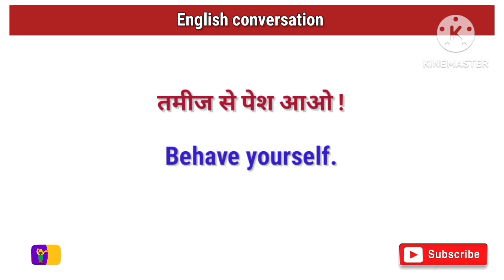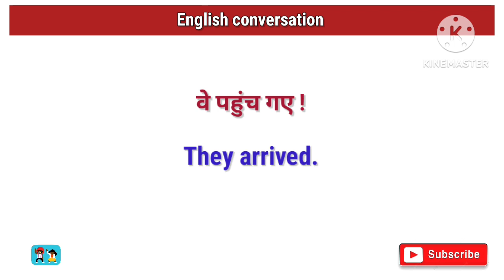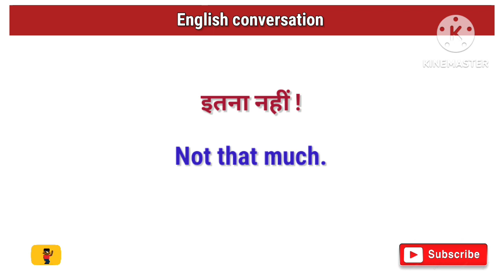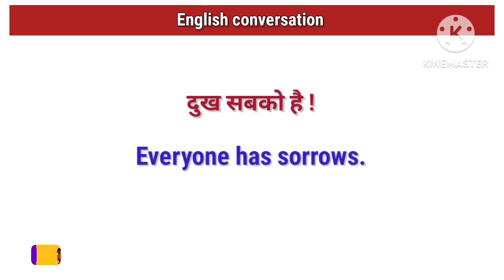रोजाना बोले जाने वाले अंग्रेजी वाक्य | Learn English at home | spoken english